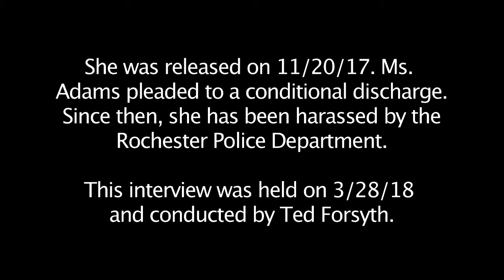Interview with Keyoni Adams re: police violence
On November 17, 2017, Keyoni Adams was arrested during a domestic dispute. This is her story detailing her experience of being abused and beaten by members of the Rochester Police Department and deputies in the Monroe County Jail. Please be advised that her story is graphic and disturbing.

She was released on November 20, 2017. Ms. Adams pleaded to a conditional discharge. Since then, she has been harassed by the Rochester Police Department.

This interview was held on March 28, 2018 and conducted by Ted Forsyth.